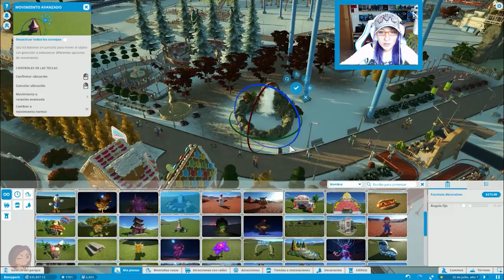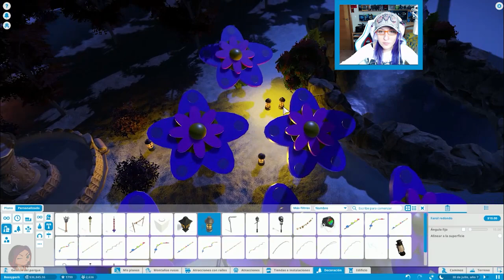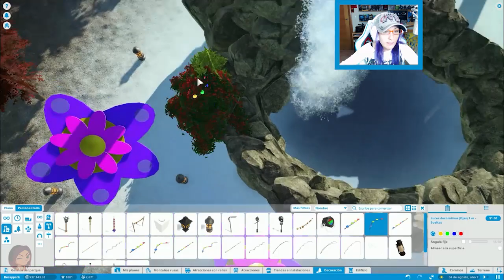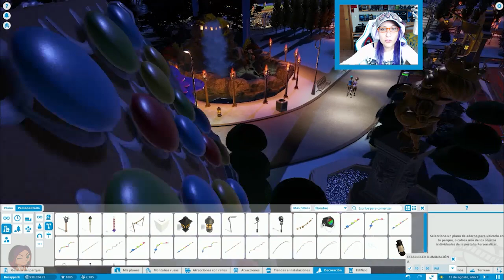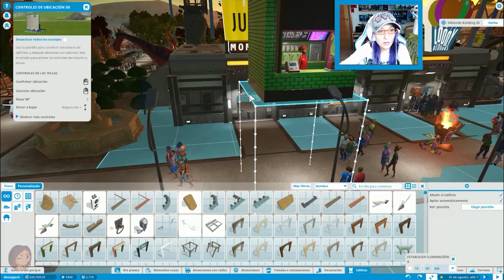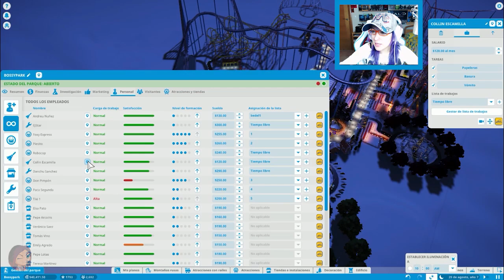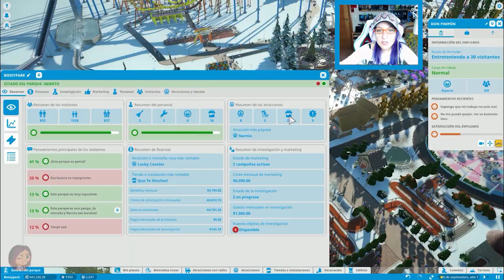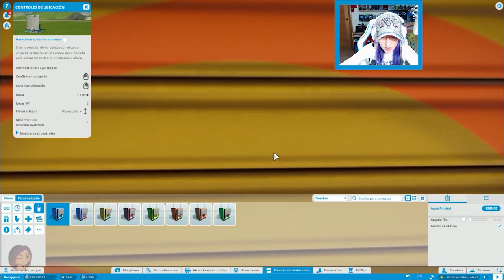NUEVAS TIENDAS Y EDIFICIOS! :D | Planet Coaster Ep.17 | Lady Boss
↓↓↓♥ ÁBREME ♥↓↓↓

Hola!! Hoy en Planet Coaster por fin podremos cambiar las tiendas y además tenemos edificios nuevos :D

MÁS COSITAS

► MIS APP's

Saludos!!